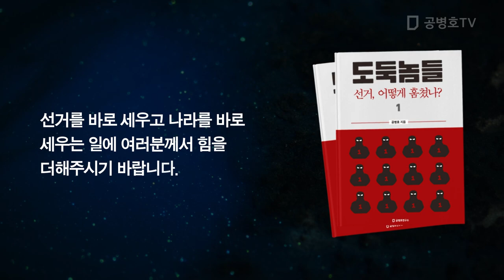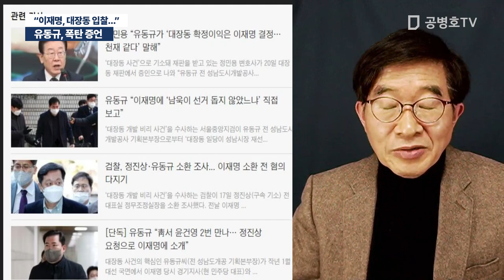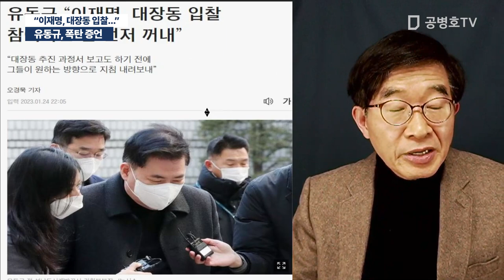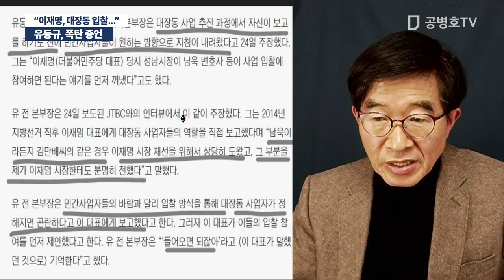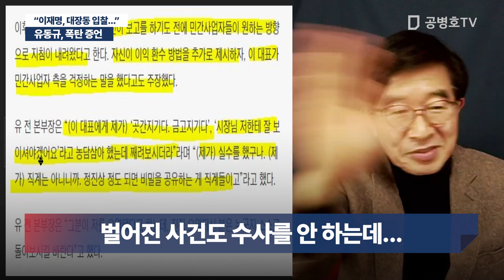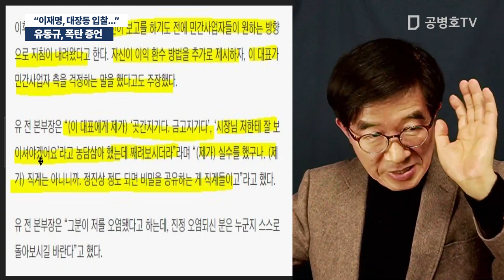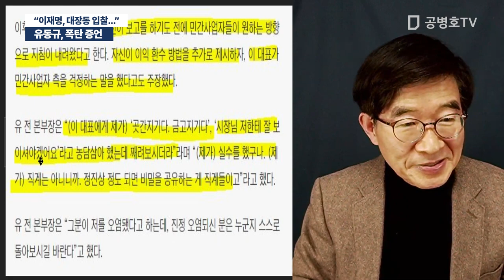유동규, 폭탄 증언 / "이재명, 대장동 입찰 참여하란 말 먼저 꺼내" [공병호TV]